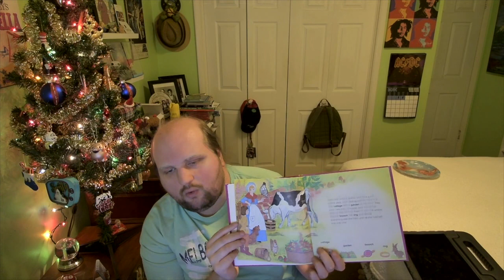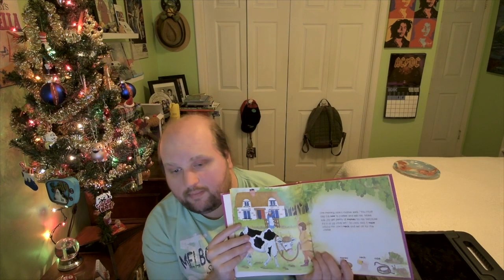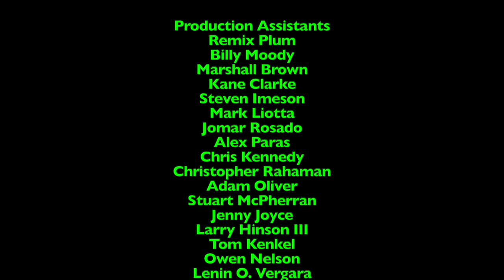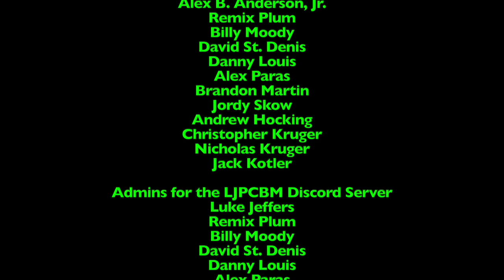Bedtime Stories - Episode 404 - Jack & the Beanstalk - Look at Me... I Can Read Edition